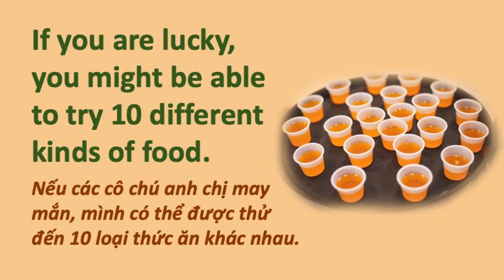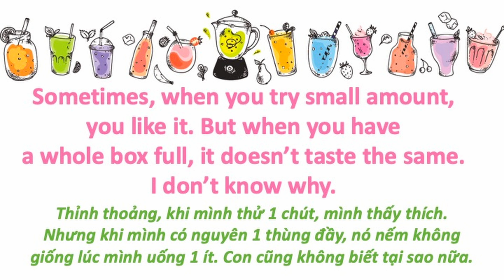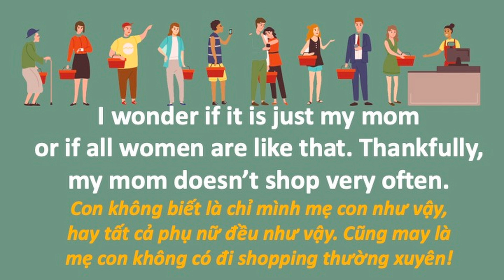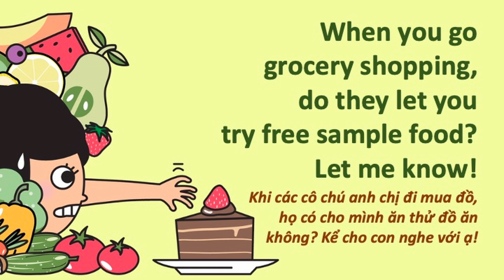Go Shopping - Đi Mua Sắm